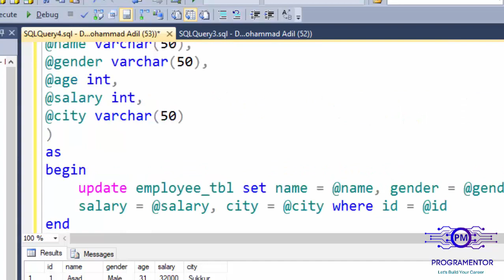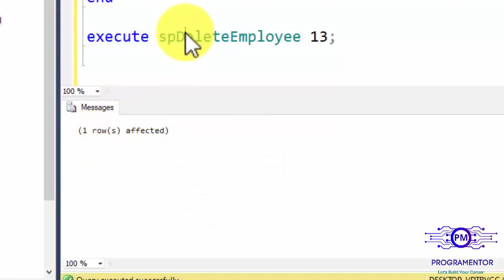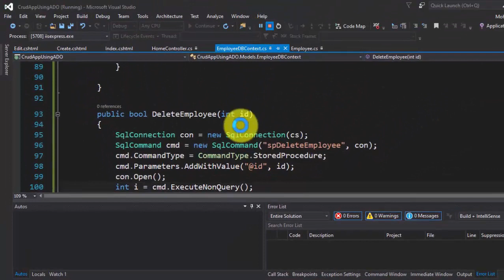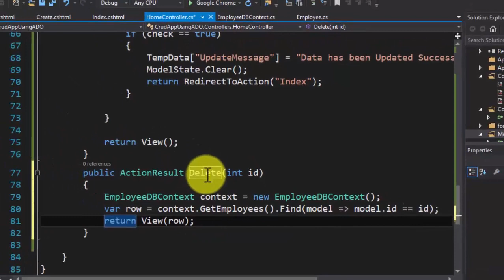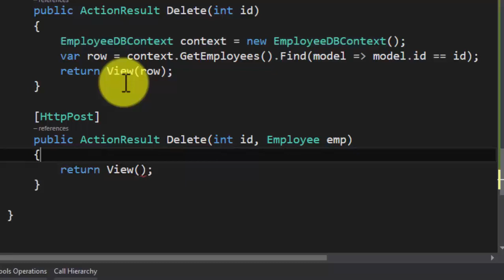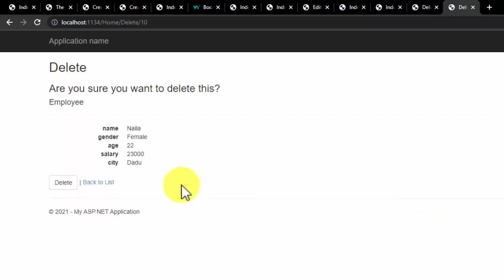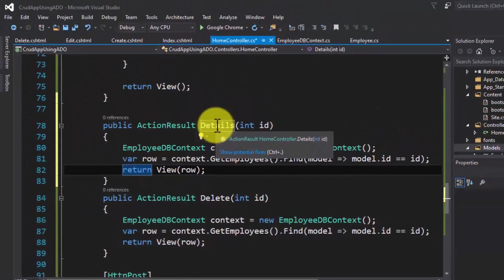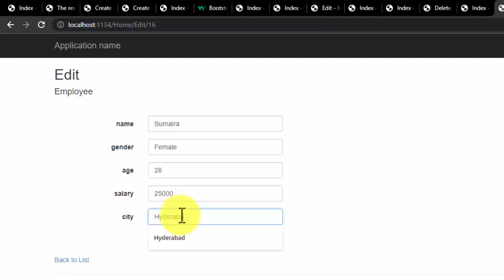17 | Delete Data From Database Table | ADO.NET | CRUD App ASP.NET MVC Using ADO.NET (Hindi/Urdu)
CRUD without Entity Framework in ASP.NET MVC,
Asp.Net MVC CRUD Without Entity Framework,
Asp. Net MVC 5 CRUD Operations Without Using Entity Framework,
crud operation in mvc 5 without entity framework,
create read update delete asp.net mvc,
create read update delete asp.net mvc ado.net,
crud operation in mvc using stored procedure,
crud operation in asp.net mvc,crud,
c#,
ado.net in hindi,
c#.net,
ado.net crud asp mvc